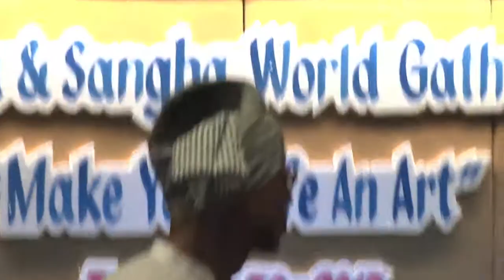Koshu Ondo Kyoto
Tao Sangha & Tao Shiatsu World Gathering in Thailand